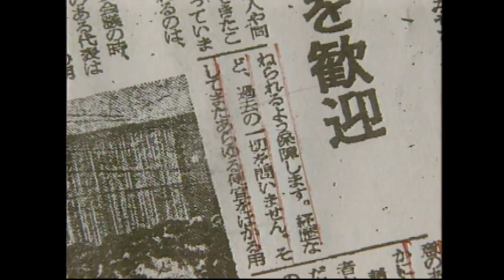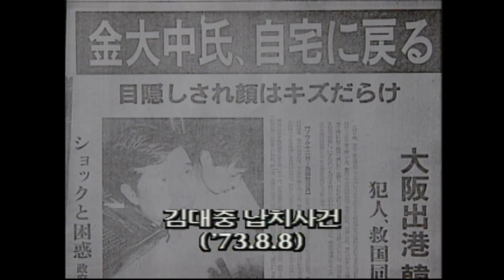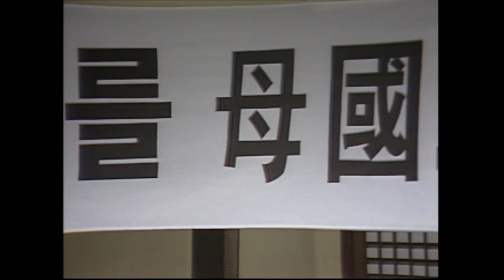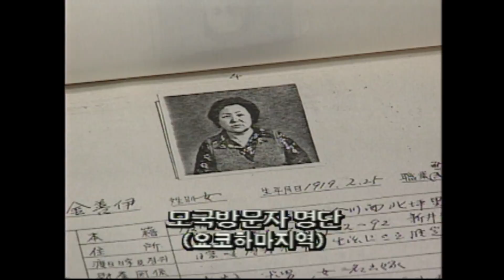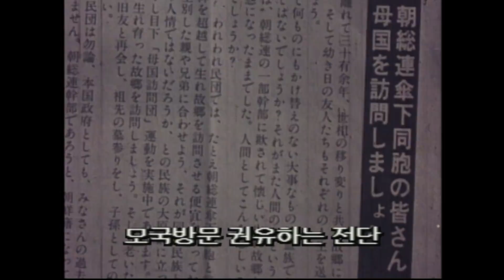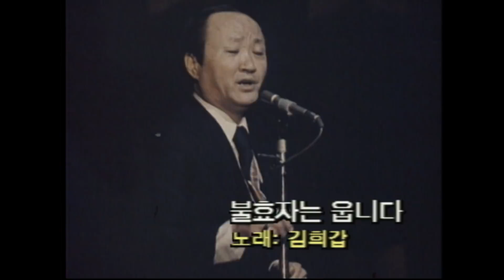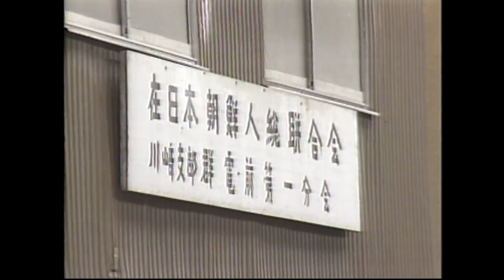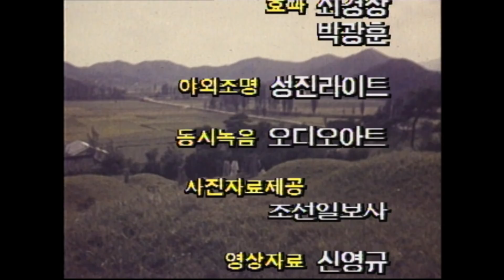KBS 다큐멘터리극장 – 조총련 동포 추석성묘, 이렇게이뤄졌다 / KBS 19940918 방송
1975년 9월 추석 직전 김포공항을 통해 조총련계 재일동포 천 여명이 분단 이후 처음으로 모국을 방문했다. 1974년 발생한 육영수여사 저격사건의 범인이 오사카 출신 조총련 재일동포 문세광이었기에 조총련에 대한 국민적 반감이 컸던 때에 어떻게 이런 일이 일어날 수 있었는지 그 막후 과정들과 이 사건이 미친 파장에 대해 알아본다.

다큐멘터리극장 67회 – 조총련동포 추석성묘, 이렇게 이뤄졌다 (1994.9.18.방송)